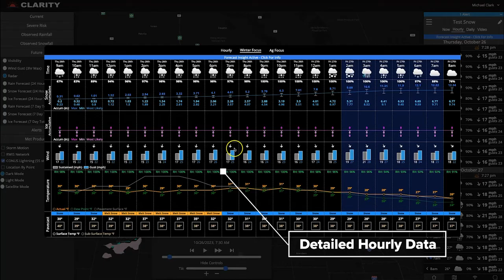Clarity Winter Ops!